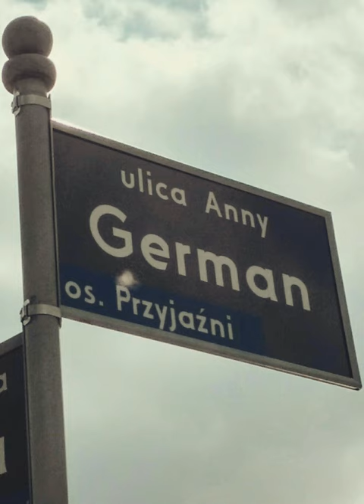Decommunization | Wikipedia audio article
This is an audio version of the Wikipedia Article:
Decommunization

- Socrates

SUMMARY
Decommunization is a process of dismantling the legacies of the communist state establishments, culture, and psychology in the post-communist states. It is sometimes referred to as political cleansing. The term is most commonly applied to the former countries of the Eastern Bloc and the post-Soviet states to describe a number of legal and social changes during their periods of postcommunism.
In some states decommunization included bans on Communist symbols. While sharing common traits the processes of decommunization have run differently in different states.